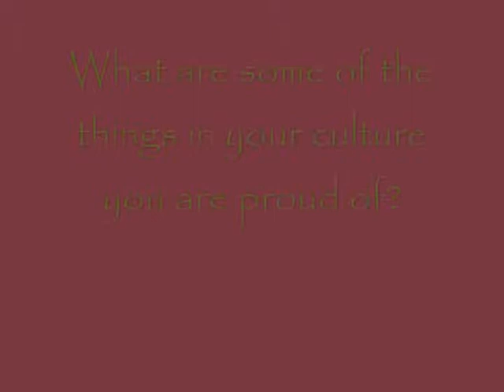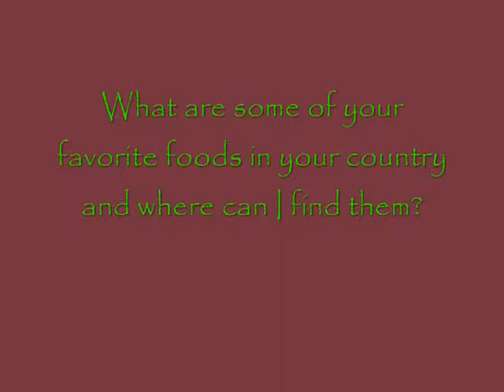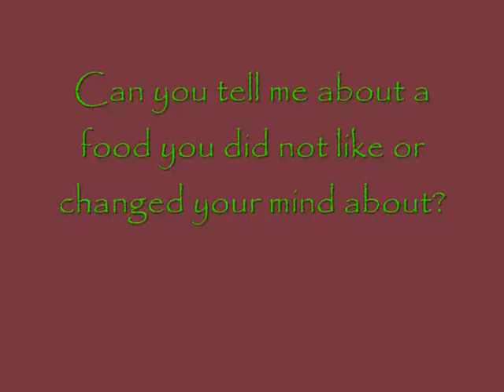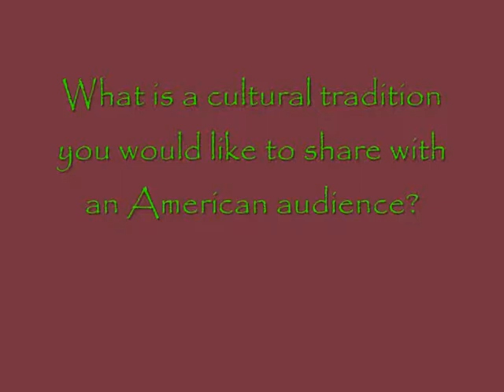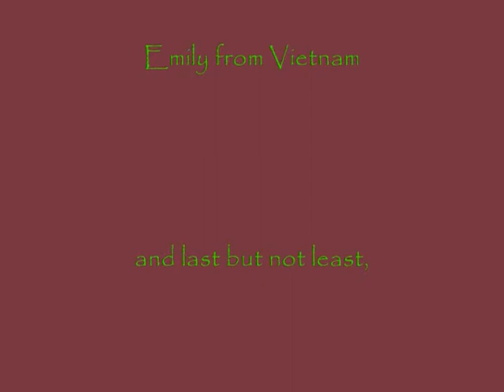The Culture of Food - Student Film Project.mp4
This student film by Andrew Myers was created as a part of Bruce Hattendorf's Film course during the spring of 2010.